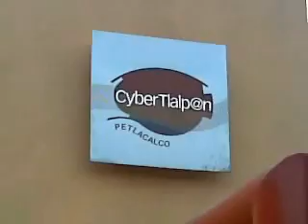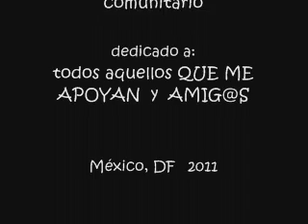graffiti persak legal mexico df